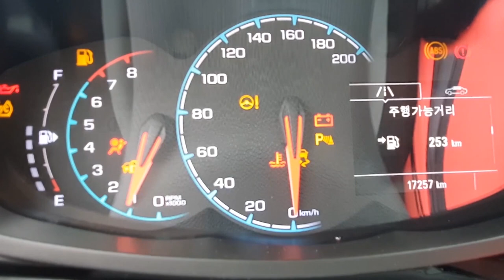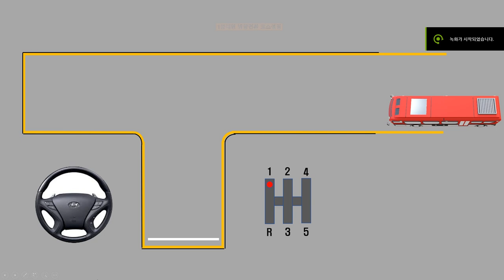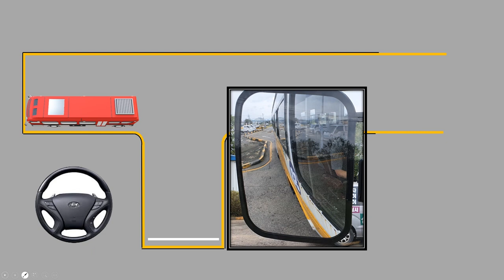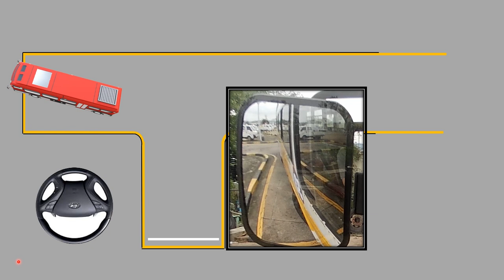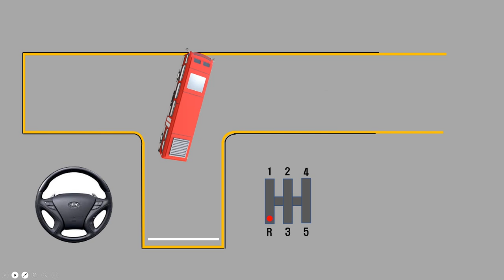1종대형💗황색선에 범퍼 맞춰 꺽어나가는 방향전환 코스공식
쇼리쌤의 운전면허TV는 면허취득을 준비하는
교육생분들을 위한 운전교육과 합격TIP을
알려 드리는 교육채널입니다.

쇼리쌤의 운전면허TV를 보시는 많은
면취생분들의 빠른 합격에 도움을 드릴뿐만아니라,
실전 운전시에도  안전운전과 방어운전에
도움을 드려 사고없는 운전이 되도록 하는것이 목표입니다.

쇼리쌤은 무사고 수동운전경력 26년,
전문운전강사 7년, 검정원 경력을 가진
베테랑 운전강사입니다.

여러분들이 BEST 드라이버가 되는 날까지
끊임없이 연구하고 공부하겠습니다.